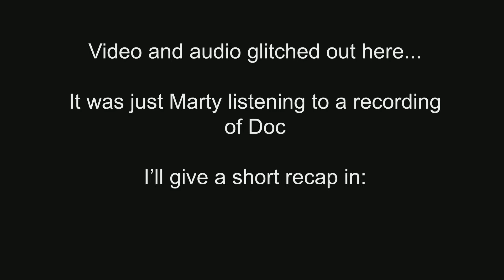A look into a life of a Hoarder (BttF: The Game, Part 2) | Tay Plays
If you want a game full of great story telling, choose your own adventures and a lot of time puns. This is the Series for you! Join Tay as he embarks on a new journey with Marty McFly in Back to the Future: The Game!

Today's mission: Deal with an old angry hoarder and try to learn some history about the town.